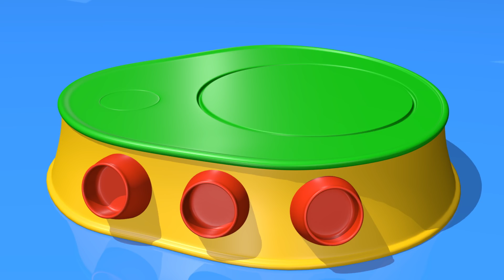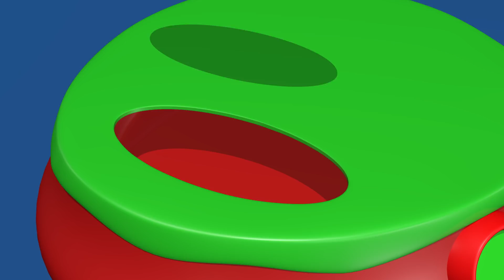Mamíferos 2 🌻 Aprenda nomes de animais com a construção de brinquedos do TuTiTu para bebês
Bem-vindos ao TuTiTu Animais - A melhor série educativa para criancinhas que adoram animais e brinquedos de construção! Junte-se ao TuTiTu em uma exploração do mundo animal, ensinando seus pequenos sobre diferentes habitats, características e comportamentos. Com atividades divertidas e envolventes de construção de brinquedos, seu filho aprenderá habilidades motoras finas e a resolver problemas de forma criativa enquanto se diverte. TuTiTu Animais é a combinação perfeita de educação e entretenimento, com animações coloridas, música animada e narrativas interativas.

Production Designers: Tal Gamliel, Yossi Dahan
Musical Arrangement: Uri Kariv
Vocals: Yael Shoshana Cohen
Sound engineering: Gil Landau